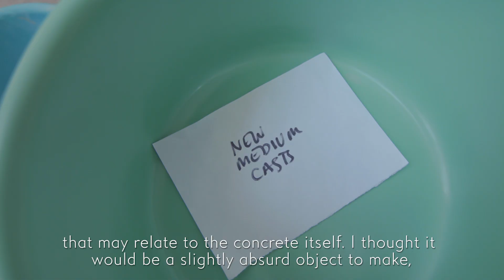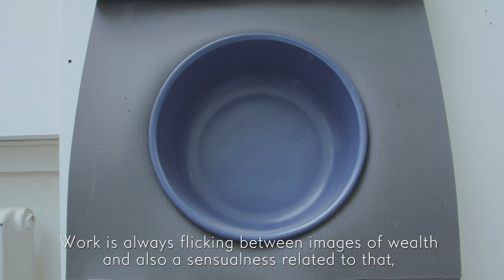The Hepworth Prize for Sculpture: Phillip Lai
The Hepworth Prize for Sculpture was established in 2016 as a £30,000 biennial award recognising a British or UK-based artist of any age, at any stage in their career who has made a significant contribution to the development of contemporary sculpture.

From 26 Oct 2018 to 20 Jan 2019, the second Hepworth Prize for Sculpture exhibition will present art work by the shortlisted artists Michael Dean, Mona Hatoum, Phillip Lai, Magali Reus and Cerith Wyn Evans.

The Hepworth Prize for Sculpture
26 Oct 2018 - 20 Jan 2019
Open daily, 10am - 5pm
FREE ENTRY

PHILLIP LAI

Born in 1969 in Kuala Lumpur, Malaysia, Phillip Lai lives and works in London. His recent solo exhibitions include Besides, Camden Arts Centre, London (2014) and Transmission Gallery, Glasgow (2009). He studied both MA and BA Fine Art at Chelsea College of Art and Design in London.

The Hepworth Prize for Sculpture is supported by David Liddiment, Stuart & Trish Fletcher, Hiscox, The Henry Moore Foundation and Mtec. Media Partner: Yorkshire Post.

Film by Christopher Vickers.